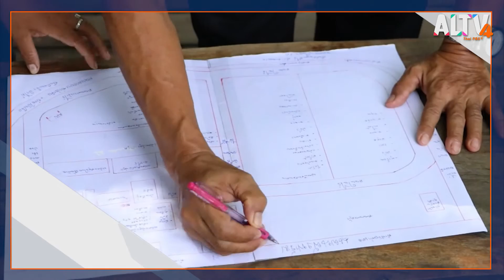Have a newsday : ช่วง 12.00 น. (26 ส.ค. 64)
โรงเรียนเกษตรอินทรีย์ จ.ราชบุรี

โรงเรียนเกษตรอินทรีย์เป็นเครื่องมือของเครือข่ายเกษตรอินทรีย์ จ.ราชบุรี  เป็นแหล่งให้ความรู้กับผู้ที่สนใจ ได้เข้ามาศึกษาและทำให้เห็นภาพการทำเกษตรอินทรีย์อย่างชัดเจน ว่าสามารถทำให้เกิดผลเป็นรูปธรรมได้ไม่ยากจนเกินไป คุณนิษา พยัคฆ์พันธุ์ ประธานกลุ่ม วสช.เกษตรอินทรีย์ปากท่อ จ.ราชบุรี บอกว่า พร้อมเปิดรับเกษตรกรรายใหม่ ให้หันมาทำเกษตรอินทรีย์เสมอ แต่มีเงื่อนไขว่า ในช่วง 3 เดือนแรกต้องผ่านแบบทดสอบบางอย่างให้ได้ก่อน เช่น การงดใช้สารเคมีและทำปุ๋ยชีวภาพไว้ใช้เอง เป็นการทดสอบความตั้งใจ ถึงจะสามารถเข้ามาเป็นสมาชิกกลุ่มได้  โดยสมาชิกกลุ่ม จะร่วมกันเป็นพี่เลี้ยงค่อยให้ความช่วยเหลือตลอด ซึ่งเหตุผลที่ทดสอบกันอย่างเข้มข้นขนาดนี้  เพราะต้องการรักษามาตรฐานของสินค้าเกษตรอินทรีย์เอาไว้

คนทำเงินแห่งเขวาสินรินทร์

คุณเซ้นต์ ปรีชาพล ดีเหลือ ช่างแต่งหน้าฟรีแลนซ์ที่สนใจในงานทำเครื่องเงินประดับจากการที่ได้เห็นคนในชุมชนทำเงินมาโดยตลอดจึงซึมซับเข้ามาและเรียนรู้จนสามารถทำออกมาขายได้ จากที่เคยไม่สนใจและคิดว่าจะออกไปทำงานที่ต่างจังหวัดแต่แล้วก็พบว่าไม่ใช่สิ่งที่ชอบ  จึงกลับมาบ้านเพื่อทำเครื่องประดับเงินเป็นอาชีพใหม่ ซึ่งเป็นงานที่ต้องใช้ความอดทนหาคนทำยาก แต่ถ้าตั้งใจทำ ก็สามารถสร้างรายได้ถึงอาทิตย์ละ 3-4 พันบาท  โดยหวังจะรักษาภูมิปัญญาท้องถิ่นนี้ไว้ให้กลับคนรุ่นหลังได้มาเรียนรู้ต่อไป

ติดตามชมรายการ HAVE A NEWSDAY วันพฤหัสบดีที่ 26 ส.ค. 64 เวลา 12.00 – 12.10 น. ทาง ALTV ทีวีเรียนสนุก ช่องหมายเลข 4